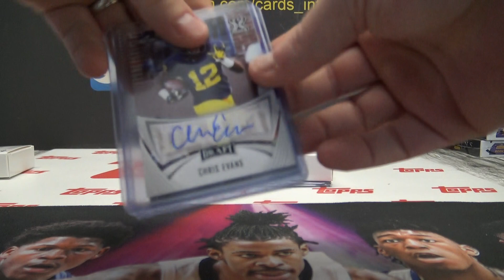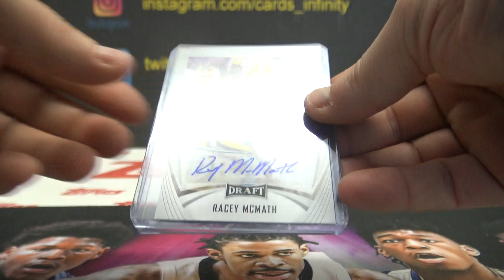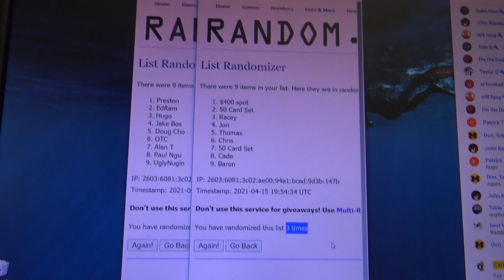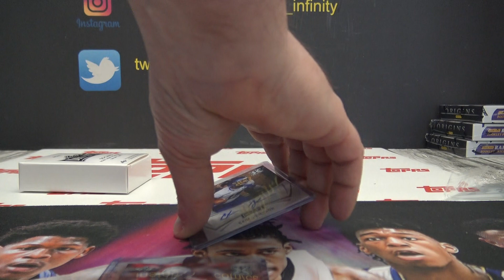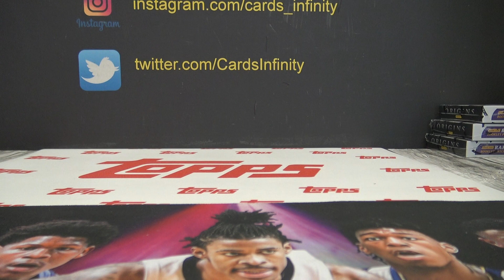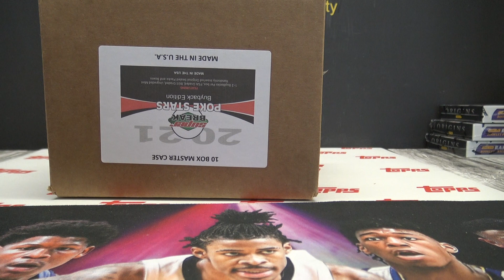2021 Leaf Draft Premium Hobby Football Box Break